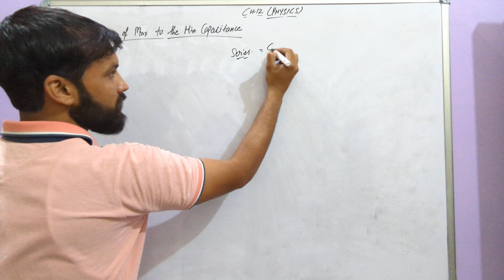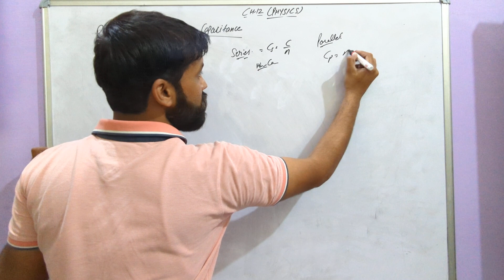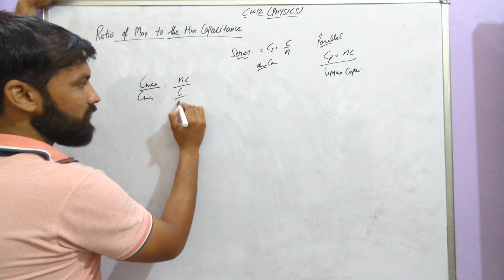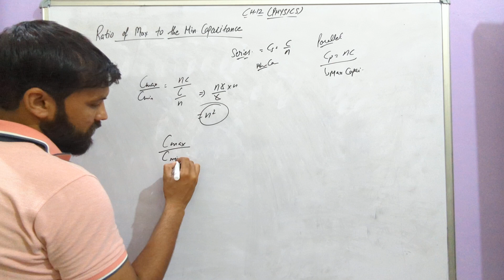Ratio of max. to min. capacitance l